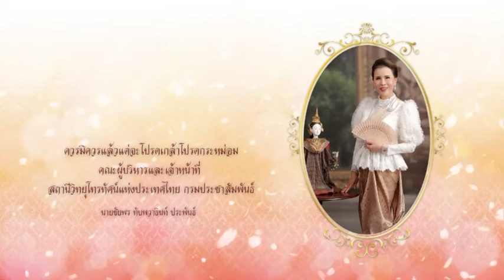๕ เมษายน วันคล้ายวันประสูติ ทูลกระหม่อมหญิงอุบลรัตนราชกัญญา สิริวัฒนาพรรณวดี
๕ เมษายน ๒๕๖๒
วันคล้ายวันประสูติ ทูลกระหม่อมหญิงอุบลรัตนราชกัญญา สิริวัฒนาพรรณวดี